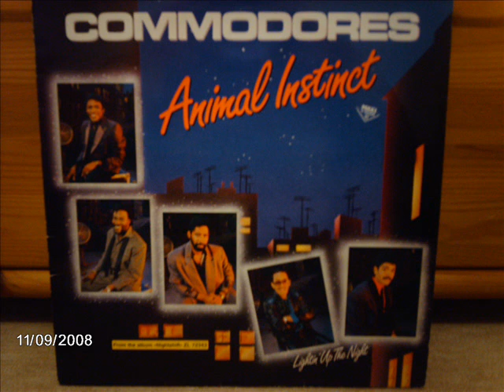Commodores - Animal Instinct 12" Version 1985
another missing piece.
From the album: Nightshift